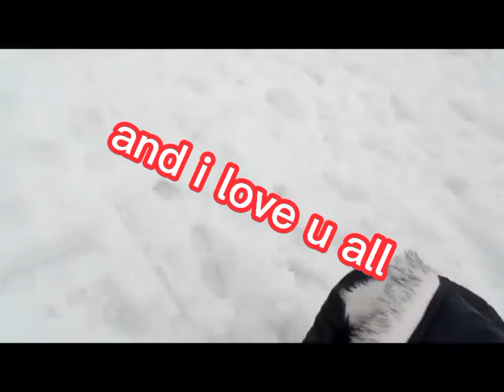lalouk mount of lebanon subrang nag enjoy mag laro sa snow kht na bumagsak at nadulas(manang pasaway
ang saya saya subrang nag enjoy mag laro sa snow kht bumagsak nadulas nasktan masaya paren c manang pasaway